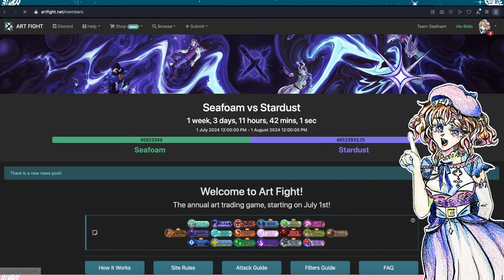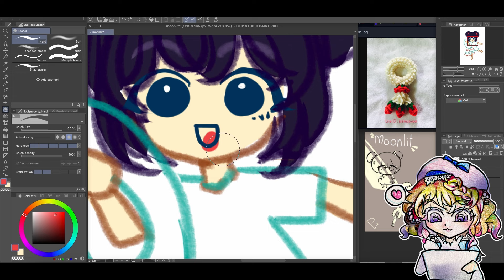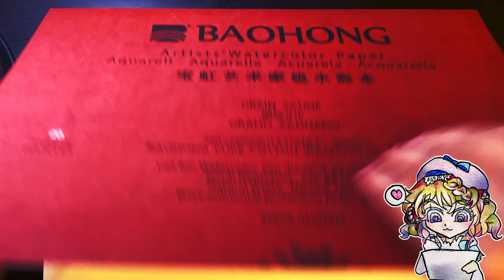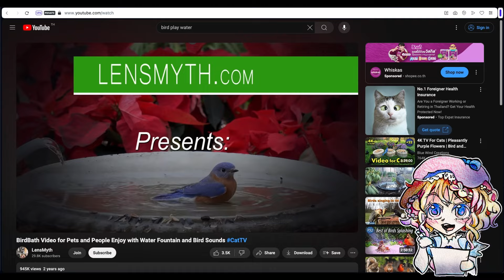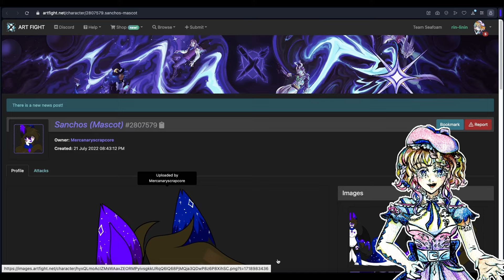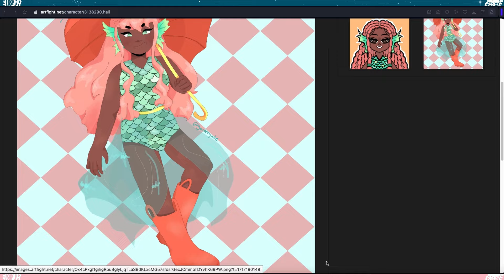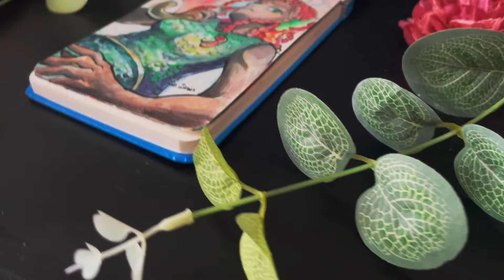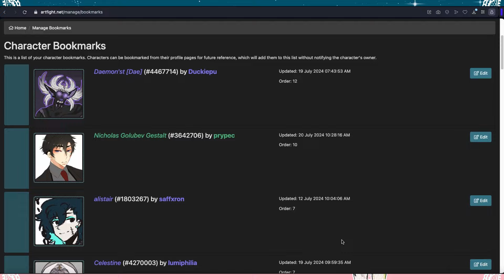Art Fight นั้นคืออะไร~ ตับไตไส้พุ่ง? | Artfight-1 (พูดไปวาดไป)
ในเมื่อโชคชะตาทำให้เราได้มาเจอกัน ก็ต้องสู้ดิคะ